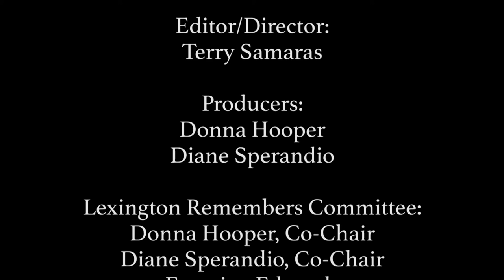20211108 LexingtonRemembers MollyJoeNye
Molly and Joe Nye discuss their first hand account of living on the Battle Green.